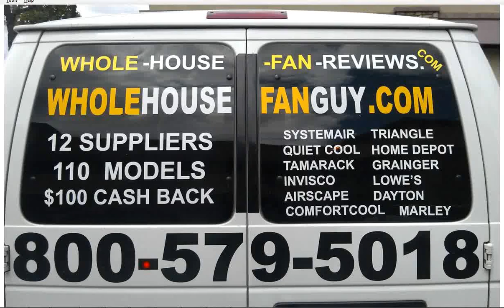Whole House Fan Smithtown